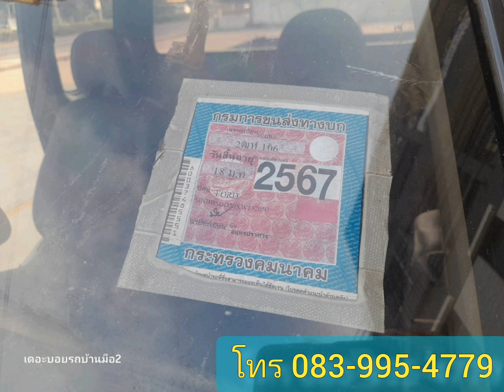ขายด่วน‼️ราคาเบาๆ บรรทุกหนักสบาย👍 ทางไกล สบายหายห่วง✌️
ขาย Ford Ranger ปี 2000 เครื่องยนต์ดีเซล 2.5 ใช้บรรทุกหนักสบาย ทางไกล สบายหายห่วง ความร้อนนิ่ง(มีวีโอให้ดูนะ)
เครื่องยนต์ดีเซล 2.5 ประหยัดน้ำมัน
พวงมาลัยพาวเวอร์เลี้ยวง่ายเบาสบาย
 เกียร์ธรรมดาเข้านิ่มไม่เด้งไม่หลุด
 ภาษี 67 เล่มเอกสารชุดโอนให้ครบ
กระจกไฟฟ้าขึ้นลงครบปกติ 2 บาน
ระบบแอร์มีครบเย็นน้อยวิทยุมีฟัง
 แม็กขอบ 15 นิ้ว บวกยาง% ใช้นานๆ
 รถสภาพดีไม่มีผุ แชสซีสวยทั้งเส้น
สภาพสีโดยรวมรอบคัน ยังสวย
ภายในสวยสะอาดไม่แตกไม่หัก
มีบริการส่งจริง 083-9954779 ครับ